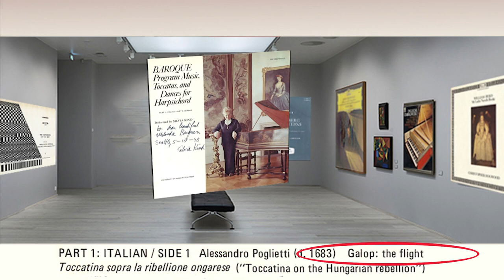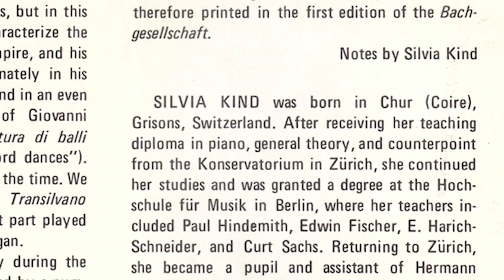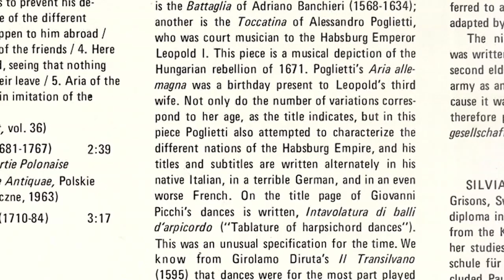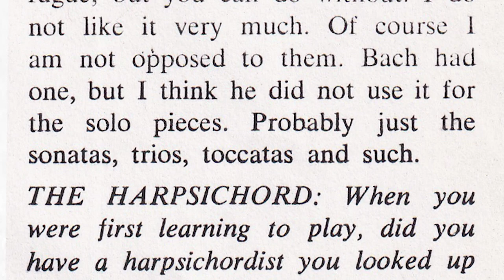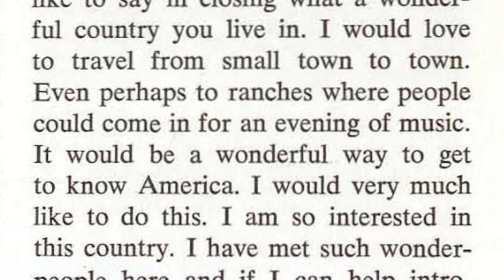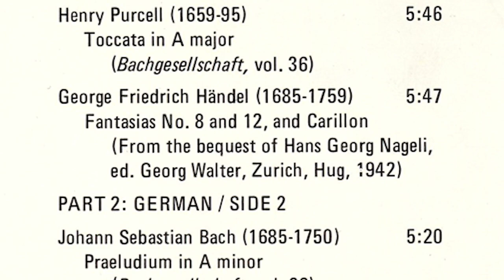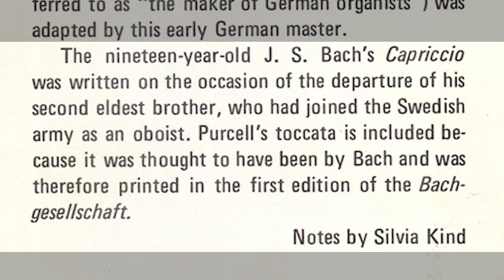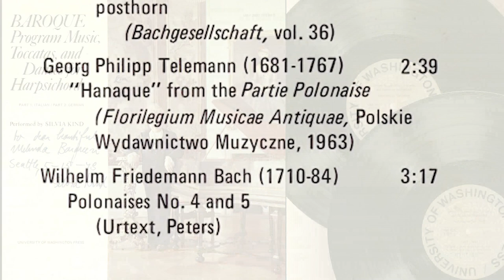Silvia Kind (harpsichord) Baroque: Program Music, Toccatas, and Dances for Harpsichord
Despite the cover of the vinyl, Silvia Kind plays Neupert harpsichords.
In the interview of the magazine The Harpsichord Aug.-Oct. 1968  (starting at 26:45) is mentioned and in the cover of the vinyl is displayed an original instrument built by Michael Mietke around 1700 for Queen Sophie Charlotte of Prussia. That picture is taken in Schloß Charlottenburg in Berlin, Germany.

Released 1974 by University of Washington Press, Seattle and London UWP 2002 Stereo.
Notes by Silvia Kind.
Recording engineer W. A. Wettler (ltalian)
Recording engineer Glenn White (German)
Production coordinator Albert Swanson
Designer Ann Downs
Library of Congress Catalog Card Number 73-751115.
Printed in the United States of America
Photograph by Stockmann, Berlin, Germany
Donald Wright, who studied with Silvia Kind, was told that the Italian album was recorded at about the same time as her French and English albums, in the late 1960s in Switzerland; the German album was recorded several years later on the Neupert that was in her studio at the University of Washington in Seattle, ca. 1973.

Thanks to Robert Tifft the webmaster of the European Revival Harpsichordists ) for providing all the documentation and all the digital soundtracks.
Thanks to Daniël Beuman for spontaneously looking into his archives.

PART 1: ITALIAN SIDE 1
Alessandro Poglietti (d. 1683) 11'52
Toccatina sopra la ribellione ongarese
(Toccatina on the Hungarian rebellion)
00:00 Galop: the flight
01:27 Allemande: the capture
03:43 Courante: the trial
05:18 Sarabande: the sentence
06:53 Gigue: the league (the allies)
09:04 The decapitation
10:45 The belIs: Requiem eternam dona eis domine
(Denkmäler der Tonkunst in Oesterreich, Jahrgang xiii, 2)

Alessandro Poglietti 11'25
Aria allemagna con alcune variazioni sopra l'età della Maestà Vostra (German aria with variations on the age of Your Majesty)
12:00 01-04. No titles
14:53 05. Bohemian bagpipes
15:27 06. Dutch flageolet
16:02 07. Bavarian shawm
16:41 08. Old women's procession
17:49 09. Kissing of hands à la française
18:29 10. Juggler's tightrope dance
19:23 11. Polish saber joke
19:55 12. Soldiers' pipers
20:34 13. Hungarian violins
21:32 14. Styrian horn
22:22 15. Hanacken celebration dance

PART 1: ITALIAN SIDE 2
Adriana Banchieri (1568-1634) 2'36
23:27 La Battaglia (The battle)
(Musik aus früher Zeit, Schott, n.d.)

Giovanni Picch i (dates unknown) 3'56
26:08 Ballo alla Polacca (Polish dance)
28:02 Ballo all'Ongarese (Hungarian dance)
(Microfilm of 2nd corrected ed., Venice, 1620)

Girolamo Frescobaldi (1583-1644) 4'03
30:04 Toccata No. 3
(Rome, de Santis)

Alessandro Poglietti 3'54
34:11 Canzon über das Henner und Hannergeschrey
(Canzon on the shrieking of hens and cocks)

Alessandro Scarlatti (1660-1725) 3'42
38:10 Toccata No. 3
(Urtext, Bärenreiter, 1948)

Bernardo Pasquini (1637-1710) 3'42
41:55 Toccata con la Scherzo del Cuccò (Il Cucolo)
(Toccata with the scherzo of the cuckoo)
(Clavicembalisti ltaliani, Ricordi and Novello)

PART 2: GERMAN SIDE 1
Johann Jakob Froberger (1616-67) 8'57
45:48 Toccata in A minor
Suite in A minor
50:13 Allemande
51:27 Courante
52:03 Sarabande
53:29 Gigue
(Denkmäler der Tonkunst in Oesterreich, Jahrgang vii i and xii, 1)

Jan Podbielski (dates unknown) 1'53
54:49 Praeludium (ca. 1650)
(From a mid-seventeenth-century organ tablature at Warsaw, Polskie Wydawnictwo Muzyczne, 1957)

Franz Xaver Anton Murschhauser (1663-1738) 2'19
56:47 Gegruesst seyest du, O Jesulein (Hail, little Jesus, variations)
(Das kleine Klavierbuch, in Vorbachische Meister, ed. Kurt Hermann, vol. 1, Peters)

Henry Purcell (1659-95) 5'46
59:15 Toccata in A major
(Bachgesellschaft, vol. 36)

George Friedrich Händel (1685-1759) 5'47
1:05:02 Fantasia No. 8
1:06:30 Fantasia No. 12
1:09:20 Carillon
(From the bequest of Hans Georg Nageli, ed. Georg Walter, Zurich, Hug,  1942)

PART 2: GERMAN SIDE 2
Johann Sebastian Bach (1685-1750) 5'20
1:10:54 Praeludium in A minor
(Bachgesellschaft, vol. 36)

Capriccio sopra la lontananza del suo fratello dilettissimo (Capriccio on the departure of his most beloved brother)
1:16:19 1. Flattery of friends to prevent his departure
1:18:36 2. A picture of the different events that could happen to him abroad
1:20:00 3. A general lament of the friends
1:22:54 4. Here the friends come and, seeing that nothing can be done, take
                   their leave
1:23:54 5. Aria of the postilion
1:25:00 6. Fugue in imitation of the posthorn
(Bachgesellschaft, vol. 36)

Georg Philipp Telemann (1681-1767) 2'39
1:27:28 Hanaque from the Partie Polonaise
(Florilegium Musicae Antiquae, Polskie Wydawnictwo Muzyczne, 1963)

Wilhelm Friedemann Bach (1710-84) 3'17
1:30:08 Polonaise No. 4
1:31:16 Polonaise No. 5
(Urtext, Peters)